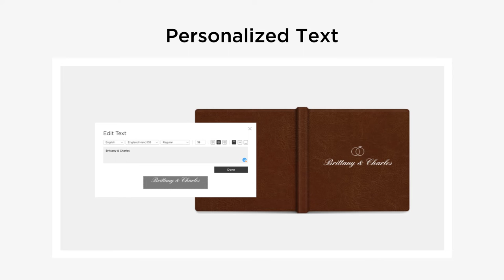Popular UV Print Designs for your next Album Cover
Zno Design Collection provides pre-made UV Print designs that can be applied to an album cover.
Multiple designs popular for wedding, newborn and boudoir. All can be personalized to your match your client's details.